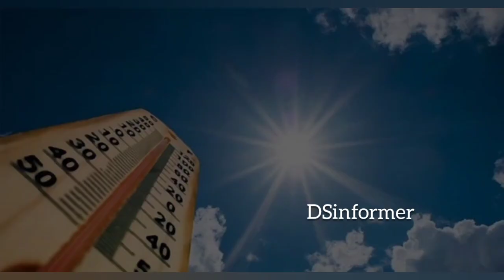আবহাওয়ার খবর || তাপপ্রবাহের মাঝেই সুখবর | আজ দক্ষিণবঙ্গে ঝড়-বৃষ্টি | Weather News | Abhawar Khobor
weather
weather channel
weather report
today weather
live weather
weather today
weather report today
weather live
current temperature

Bangladesh_weather
 Dhaka weather
 Khulna weather
 Borisal weather
 Rajshahi weather
 Sylhet weather
 Rangpur weather
Chittagong weather
Westbengalweather
Kolkata weather
Howrah weather
Hooghly weather
Bankura weather
 Purulia weather
 Birbhum weather
 Murshidabad weather
 Medinipur weather
 Darjeeling weather
 Jalpaiguri weather
 Coochbehar weather